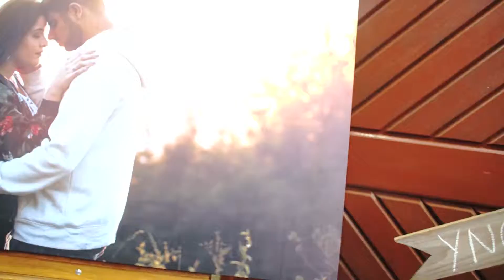Filme de Casamento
Nós temos o poder de captar a emoção e realçar ainda mais o filme do seu casamento!

Imagens: joão Tavares, Wil Sombrero e Wellington Viera.

Edição: João Tavares.